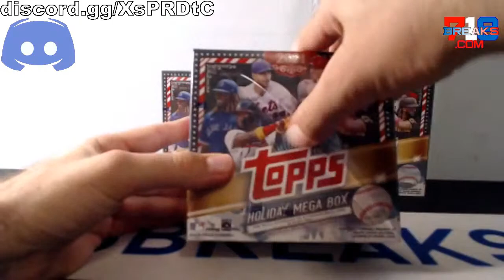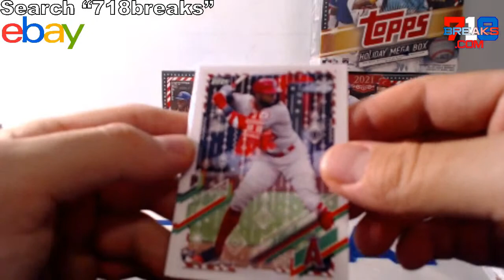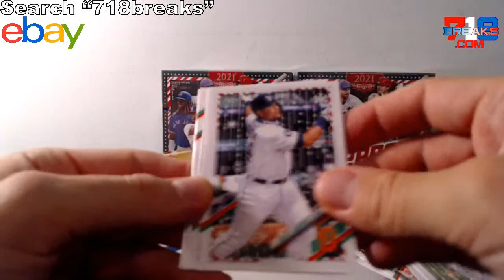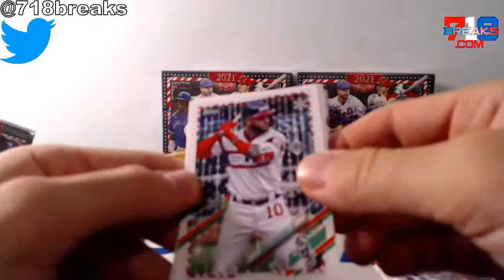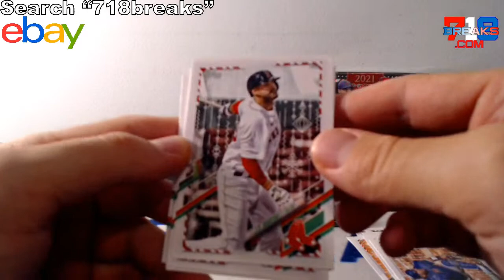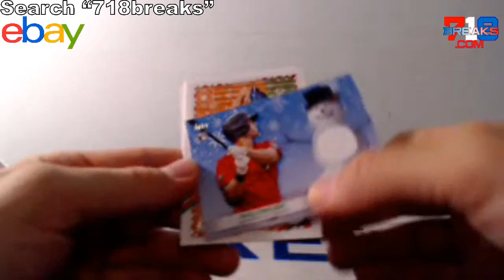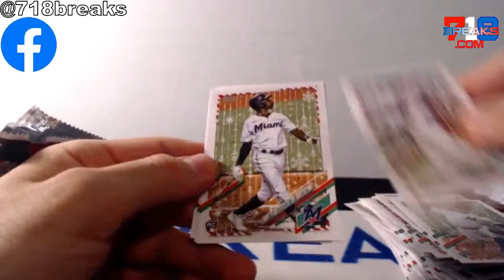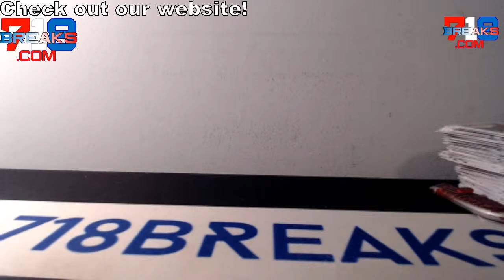2021 Topps Holiday 4 Mega Box Break #1